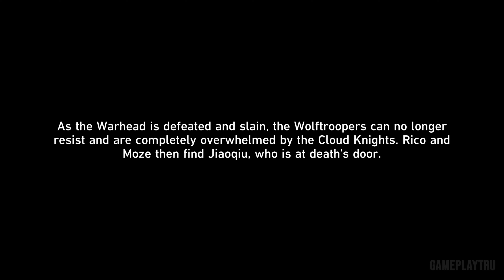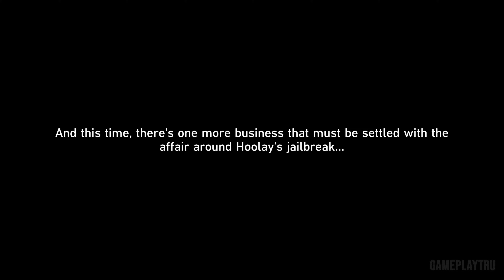Epic Battle between Feixiao & Hoolay | HONKAI STAR RAIL Cutscene - Game Clip 4K UHD